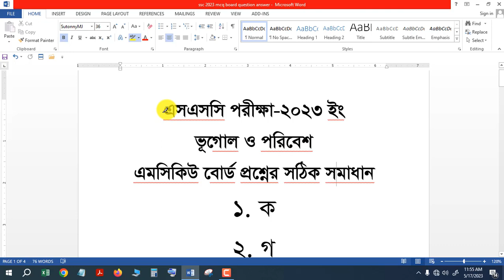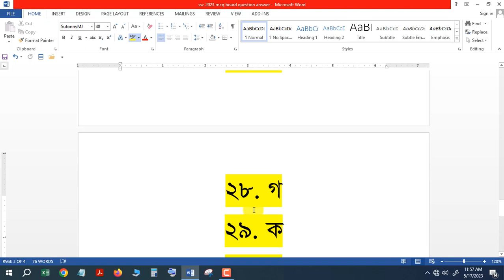ssc geography mcq solution 2023। এসএসসি ২০২৩ ভূগোল বহুনির্বাচনি উত্তর। ssc vugol mcq solution 2023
ssc geography mcq solution 2023
ssc geography mcq question solution 2023
ssc 2023 vugol mcq answer
vugol mcq answer ssc 2023
bogol o poribes mcq answer 2023
ssc exam 2023 update news
ssc vugol mcq question solution 2023
ssc mcq solution 2022
ssc vugol mcq answer 2023
ssc geography mcq answer 2023
ssc bhugol mcq answer 2023
vugol mcq answer
ssc exam 2023 question solution
ssc bugol mcq answer 2023
ssc bugol poribes mcq answer 2023 sylhet board
এসএসসি ভূগোল ২০২৩
এসএসসি এসএসসিভূগোল mcq এসএসসি সাজেশন
এসএসসি ভূগোল বহুনির্বাচনি
ssc question 2023
ssc math pass mark 2023
vugol mcq 2023
ssc short syllabus 2023
ssc vugol question 2023
ssc 2023 update news today
ssc 2023 qustion solution
ssc exam 2023 pass mark koto
ssc exam updatebssc exam 2023
ssc exam 2023 vugol solution
ssc vugol mcq solution 2023